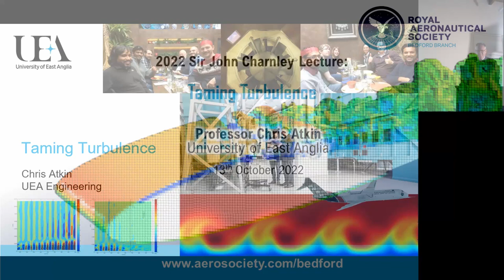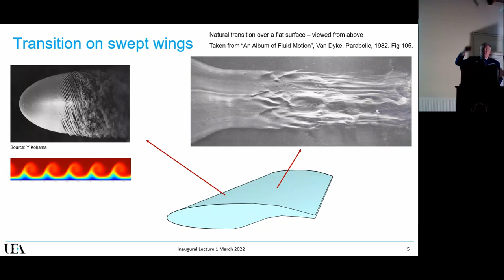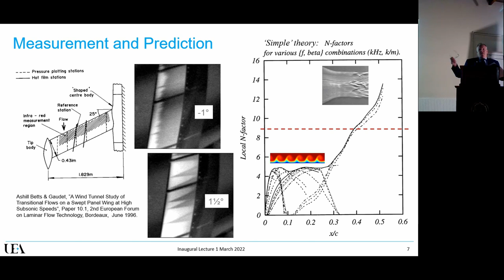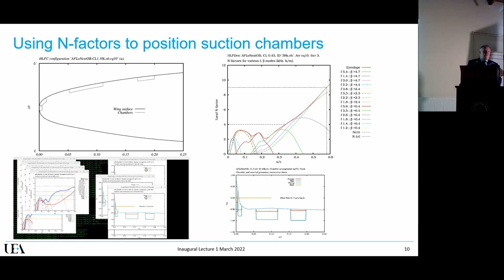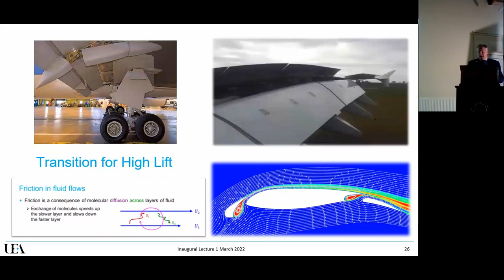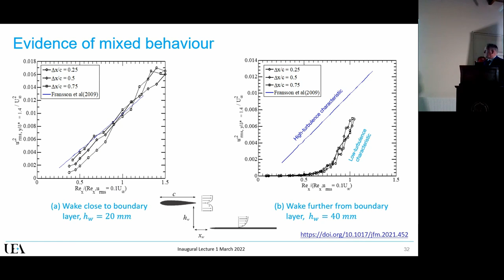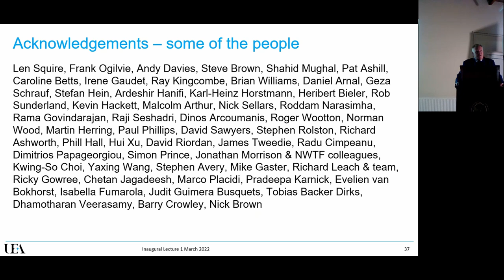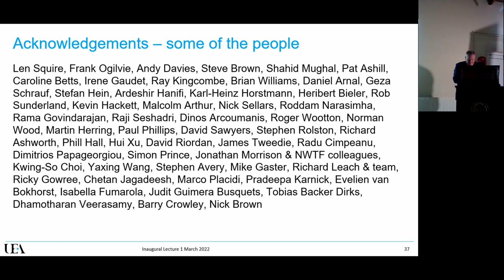2022 Sir John Charnley Named Lecture: Taming Turbulence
2022 Sir John Charnley Named Lecture: Taming Turbulence

Turbulence is one of the most complex phenomena in the physical world, and one of the most difficult to investigate experimentally. Nevertheless, aircraft designers need to understand and control its influence both on aircraft fuel consumption and on safety at take-off and landing. Chris will talk you through the impact of turbulence on aircraft performance and will explain why a 60-year-old wind tunnel is still the best facility in the world for exploring the origins of turbulence.

Speaker Details:
Professor Chris Atkin, MA PhD CEng FREng FRAeS MEI
Chris Atkin was awarded a PhD in transonic aerodynamics from the University of Cambridge in 1991 and then worked for British Aerospace, DERA and QinetiQ until 2008 when he was appointed Professor of Aeronautical Engineering at City University, London. Chris was appointed Head of the School of Engineering at the University of East Anglia in January 2020.
Chris’s research interests include boundary layer physics and aircraft fuel efficiency, spanning both the experimental and theoretical domains. Chris was President of the Royal Aeronautical Society from 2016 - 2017 and is currently Chairman of the Engineering Council.

Recorded: Thursday 13 October 2022